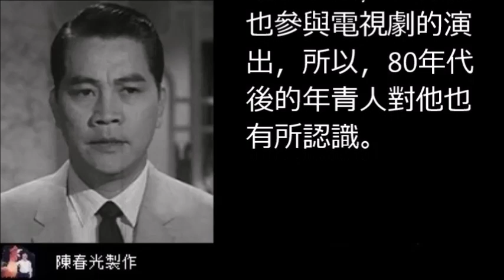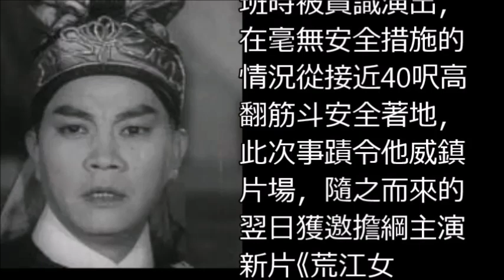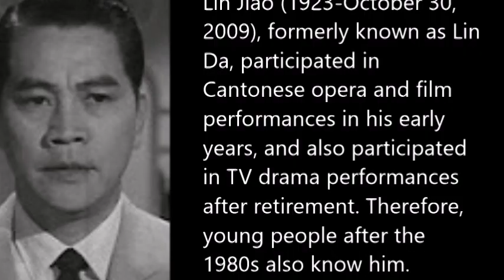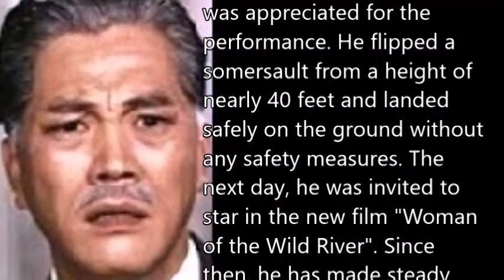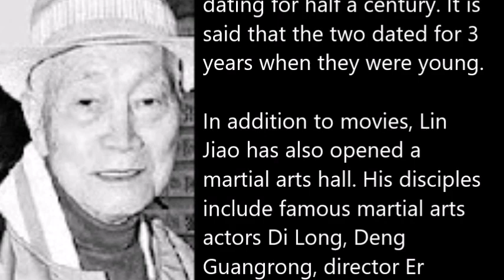林蛟 Lin Jiao